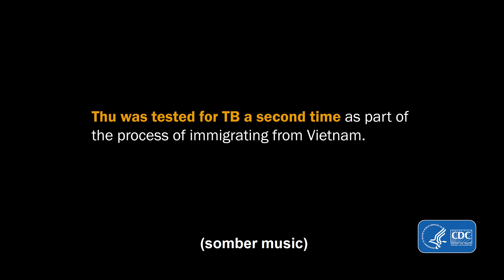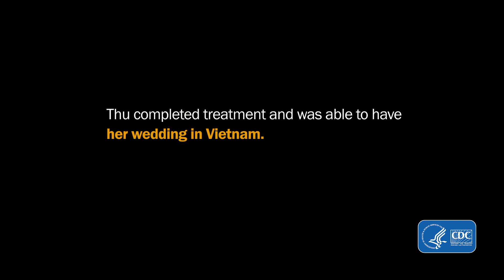Thu’s Story (English)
This story highlights the personal experiences of a Tuberculosis (TB) survivor who was diagnosed and treated for TB disease.  Thu speaks Vietnamese and English.  She shares her story to raise awareness about the importance of testing and treating for latent TB infection so that others may avoid the challenges of TB disease.